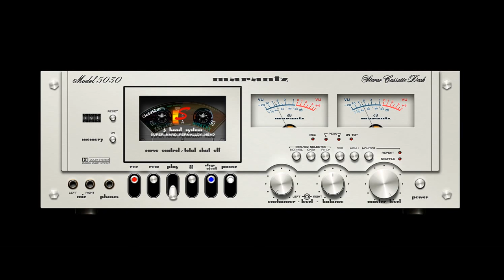Disco Magic - Collection